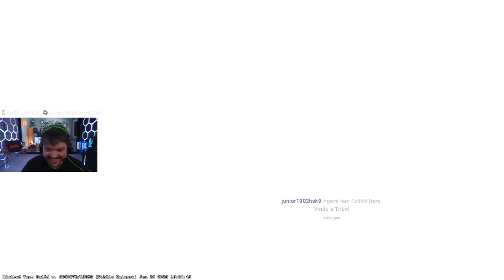GAULES RESOLVEU ALASTRAR TODO MUNDO NESSE DIA!! (Momentos Engraçados)